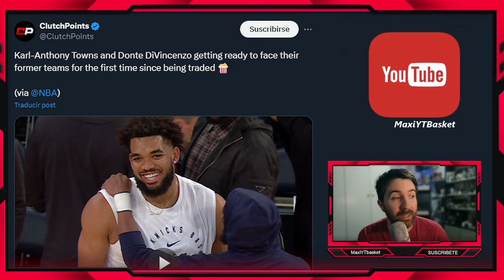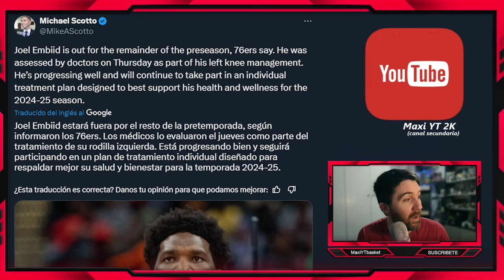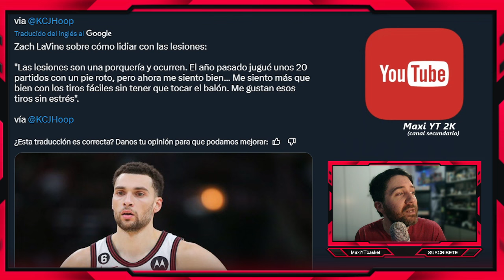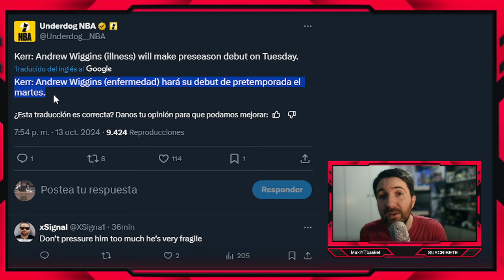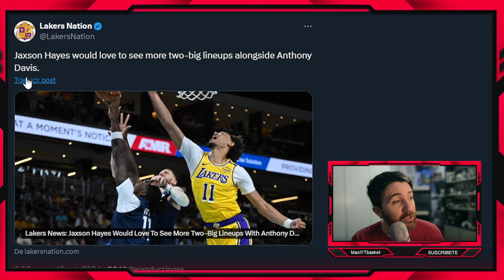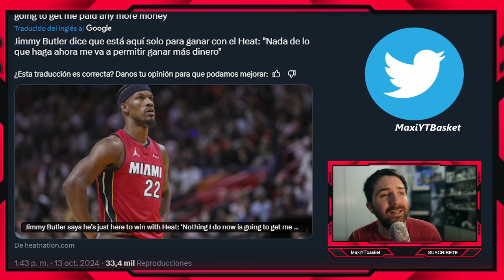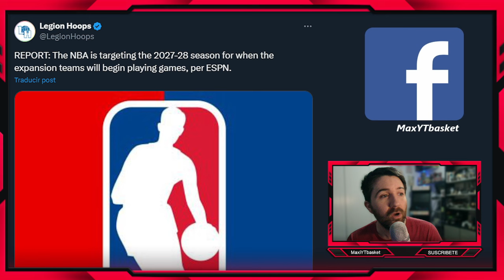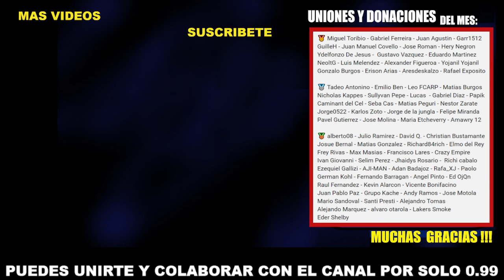CONFIRMADO !! 🚨 Warriors 🔥 Lakers 👀 Embiid ❌ Divincenzo 😳 EXPANSIÓN !! 😱 KAT 😍 ULTIMA HORA NBA